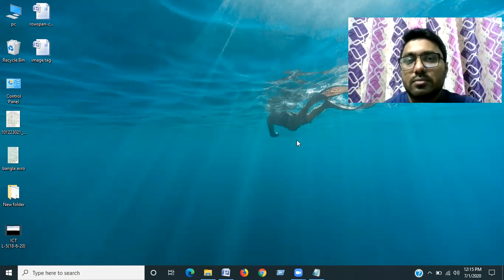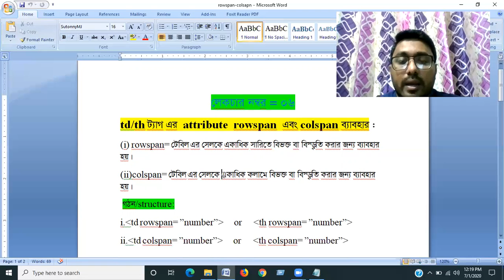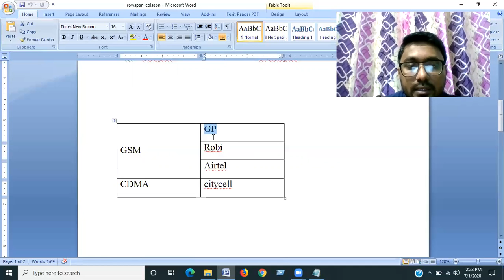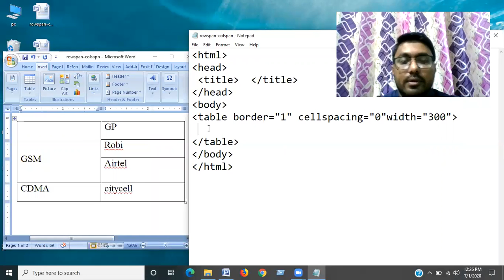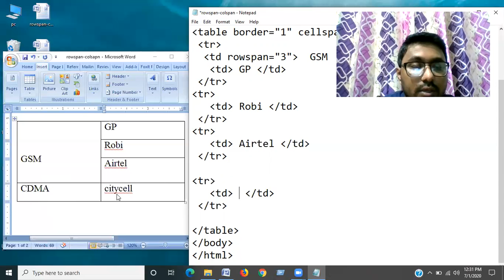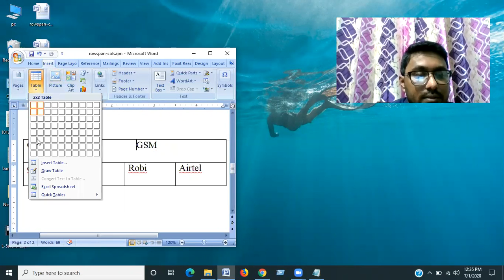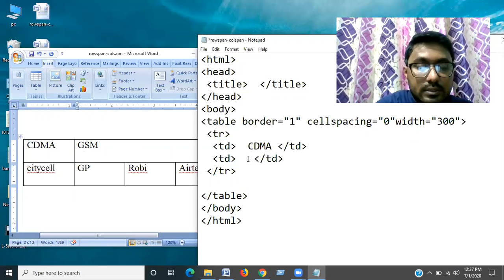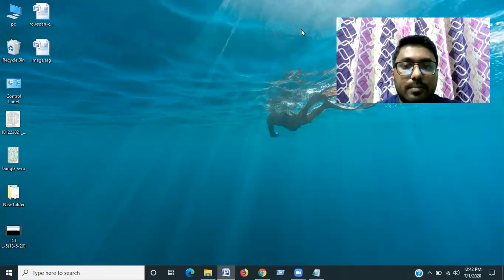1st-2nd Year I ICT I Chapter 4 I HTML & WEB DESIGN I TABLE DESIGN I LECTURE-6 I HSC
I HTML & WEB DESIGN I TABLE DESIGN I LECTURE-6 I HSC I 1st-2nd Year I ICT I Chapter 4 I